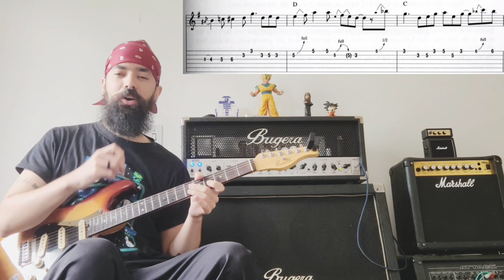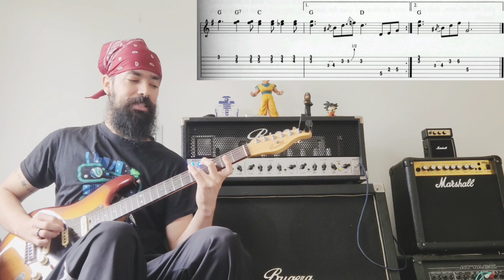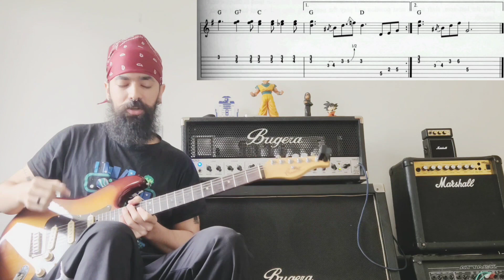"Blues Maior" - Melhore seu Fraseado e Improviso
Fala galera, Tudo certo Com vocês?
Nós aqui de novo pra mais uma aula de Blues. Hoje com um Blues Maior, em G7.
Espero que as aulas estejam ajudando vocês.
Caso queiram mais aulas sobre Blues, confere a Playlist no canal.
No mais boa aula!
Bora Playa!